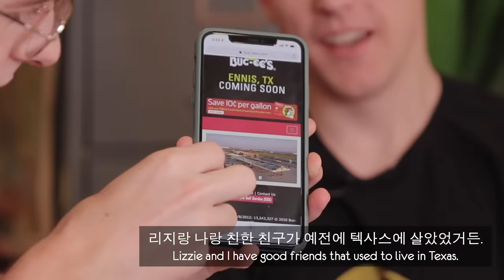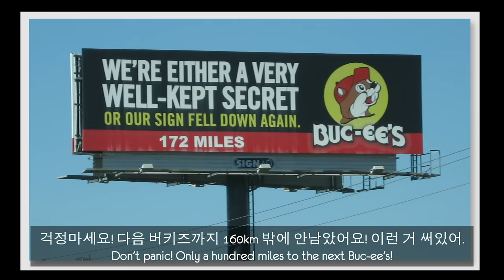Brits Try Texan Snacks For the First Time!! (BEAVER NUGGETS!!😍)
Today we try some Jolly snacks sent to us from Texas… From a magical sounding place called Buc-ee's!

No dentists were harmed in the making of this video.

Series Producer: Hyemin Lim & Sepi Zolfaghari
Production Assistant: Jordan Carrott
Editor: Grace Park & Sepi Zolfaghari
Editor/Translator: Sejun Lee
Translator: Miso Kang